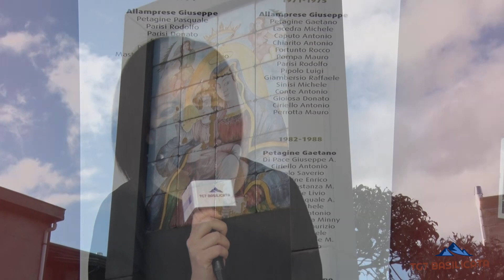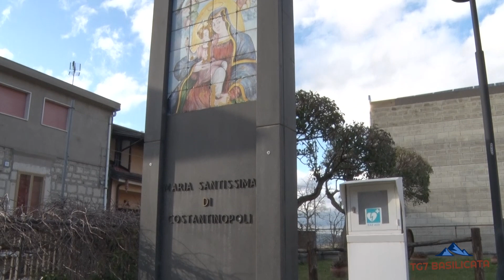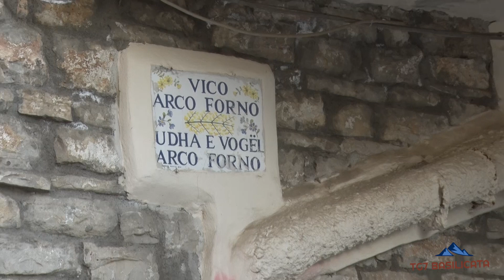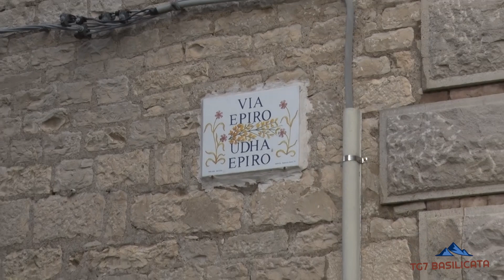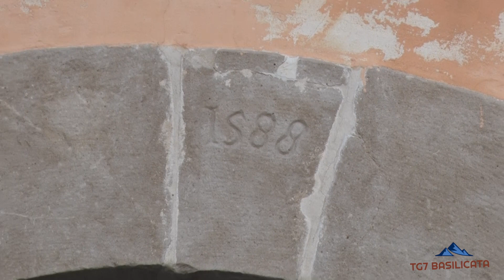TG7 Basilicata. Intervista Fiorella Pompa - Sindaco Ginestra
TG7 Basilicata 17 Febbraio 2022.
Questo ridente paesino, sorto sulle rovine dell’antica lombardo-massa ha origini albanesi. Nel 1478, il feudatario di Ripacandida assegnò quel luogo dirupo e selvaggio ad una cinquantina di famiglie scuteriane perché vi si trasferissero e vi edificassero le loro case e chiese; sorge su un colle dal dolce pendio, tra distese di oliveti sempre verdi e querceti annosi.
Il nome del paese deriva dalla pianta di ginestra, abbondantissima lungo i pendii del suo territorio.
Come comune libero e indipendente è molto giovane: ha avuto la sua autonomia soltanto nel 1965.
Anteriormente parte di Ripacandida, prima come suo casale e poi come aggregato e dipendente.
Negli usi e tradizioni ancora oggi gli anziani a Ginestra parlano la lingua dei loro avi, retaggio prezioso ed inalienabile che li tiene legati alla loro terra d’origine, ai loro monti e alle valli selvose dove i loro antenati vissero, difendendole palmo a palmo contro gli invasori musulmani.
Mentre però la lingua degli avi e i canti popolari rivivono ancora oggi a Ginestra, come negli altri paesi albanofoni, purtroppo molti sono i riti e le tradizioni ormai scomparsi.
Uno dei motivi fondamentali di questa perdita è sicuramente da ricercare nella sospensione del rito ortodosso da parte dell’allora Vescovo Diodato Scaglia nel lontano1627.
Fu allora che Ginestra abbandonò il rito dei padri e si unì alla chiesa di Roma.
Gli abitanti si chiamano Ginestrini.

Testata Giornalistica